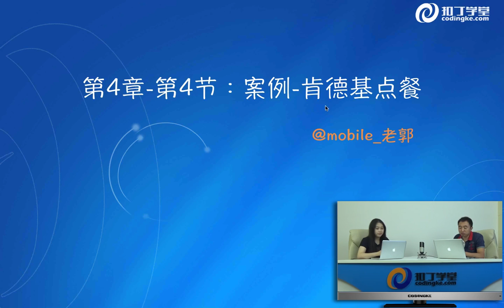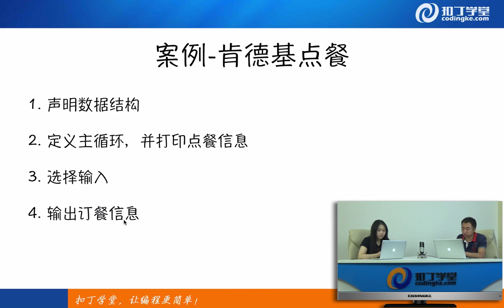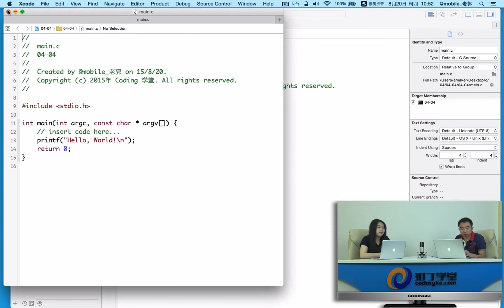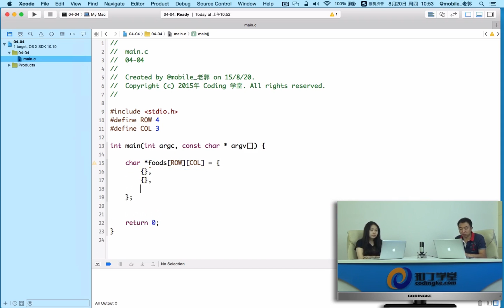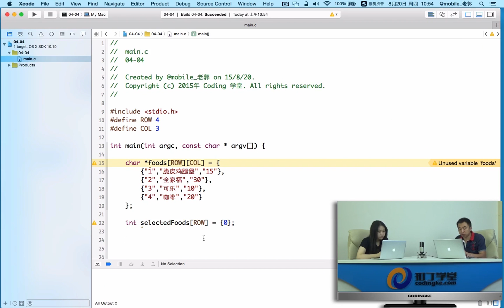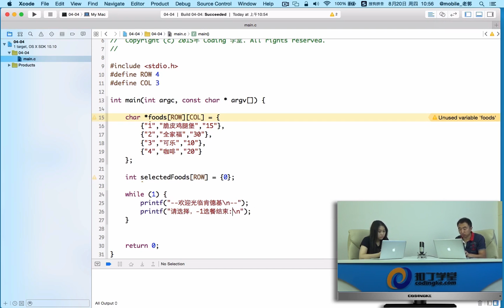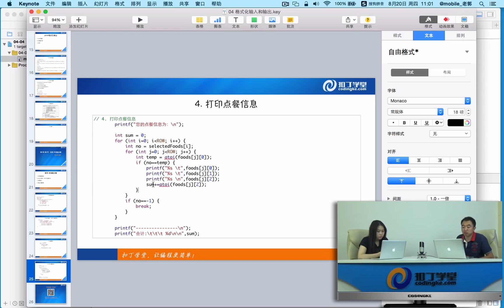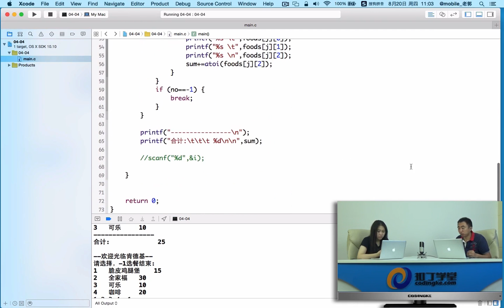[IOS]25.肯德基点餐.mp4